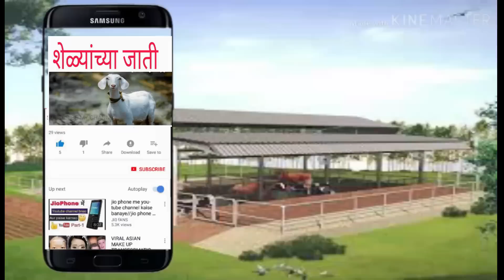थ्री व्हीलर जुगाडू ट्रॅक्टर | ८ लाखाचं काम लाखाचं ट्रॅक्टर करेल | three vhilr tractor |nandiraj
थ्री व्हीलर जुगाडू  ट्रॅक्टर | ८ लाखाचं काम लाखाचं ट्रॅक्टर करेल
आजकाल सतत पडणारा दुष्काळ व कमी झालेली  मजूर संख्या यामुळे शेतकर्यां अंतर मशागती साठी बैल जोडी संभाळणे आवघड झाले आहे ,तशी सर्व शेतकरी आता ट्रॅक्टर वापरत आहेत परंतु
 अंतर मशागती साठी  बैल जोडी
वर अवलनबुन रहावे लागते | भरपूर शेतकरी आता मिनी ट्रॅक्टर वापरत आहेत परुंतु प्रतेय्क शेतकऱ्याला मिनी ट्रॅक्टर परवडत नाही मिनी ट्रॅक्टर हि ८ लाखाच्या आसपास पडते
या मुले शेतकऱ्याची अडचण दूर करण्यासाठी शेतकऱ्यांनी शेतकऱ्यांसाठी बनवणलेलेदुचाकी पासून  हे जुगाड ट्रॅक्टर

नंदीराज अंतर मशागत यंत्र
या यंत्राद्वारे कांडा कापूस सोयाबीन तूर मका बाजरी ज्वारी हरभरा गहू हशा सर्व पिकांची पेरणी करता येते
या अंतर द्वारे कापूस तूर अशा पिकातील पाली करता येते
या यंत्राद्वारे फवारणी यंत्र जोडून कापूस तूर सोयाबीन मका आदी पिकांसह अन्य फळ बागवरही फवारणी करता येते